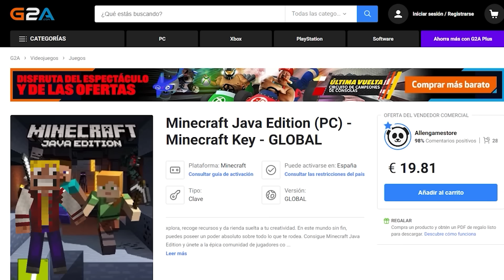APARECE MIEDO DE INTENSAMENTE 2 DENTRO DE BLUEY EN MINECRAFT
Miedo de Intensamente 2 aparece en mi mundo de Minecraft! Encontramos a Miedo de Intensamente 2 dentro de Bluey en Minecraft! Encuentro a Miedo de Intensamente 2 dentro de Bluey en Minecraft! Miedo de Intensamente 2 aparece dentro de Bluey en Minecraft! Conozco a Miedo de Intensamente 2 en Minecraft!

♥ Noa: @Noakrunk93
♥ Massi: @byMassi88LM
♥ Pancri: @Pancri